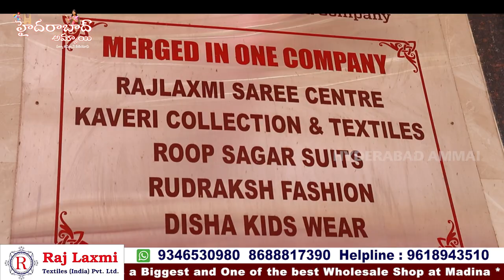నమ్మలేని ధరలో Fancy Sarees @450 || శ్రావణమాసం కోసం వచ్చిన Beautiful Saree Collection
Hi Everyone. Welcome to our Hyderabad Ammai channel. Today I am share Raj Laxmi Textiles Pvt. Ltd Fancy Sarees Collection . This is One of the Biggest Wholesale Shop at Madina.We should Purchase Set wise. Retail purchases not available.Transport facility available for Rs.10,000 Purchases. Here All Kinds of Women's Wear Collections Available like Sarees, Kurtis, Leggings, Dupattas,Dress Materials, Party Wear Dresses ,Kid's

Address:
21-1-471 & 471/1,Rajlaxmi Textiles House, High court Gate no -5, Opp. Lane Second Left, Rikab Gunj, Near Madina Circle, Hyd-2, T.S

         Your's
  Hyderabad Ammai😍
  Keep smiling🤔😃